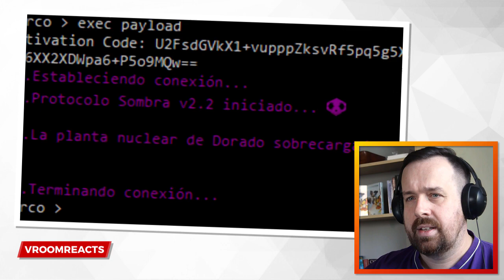Reaction: Was Overwatch really better before? + Scrapped Cartoons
An Overwatch Reaction Video to "Was Overwatch really better before?" and "Scrapped Cartoons".

== Index of clips ==
Was Overwatch really better before? was published by twomad The clip was requested by DJKacu.

I am Vroom and most of the time I react to Overwatch Videos including songs, animations, funny moments, best plays and awesome situations. Sometimes I also do other things, but they usually stay gaming related.
I really hope the reaction videos make you laugh and brighten up your day. Please Vroomscribe to this channel and also visit the original creators of the clips by following the links at the beginning of the description.